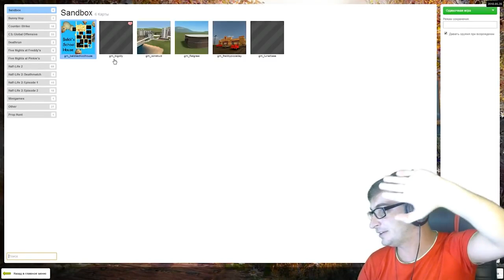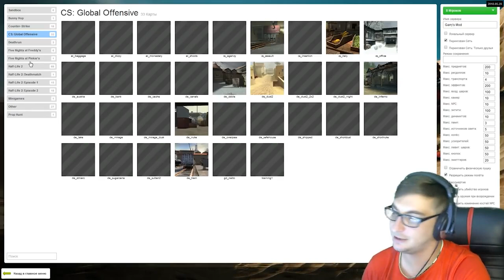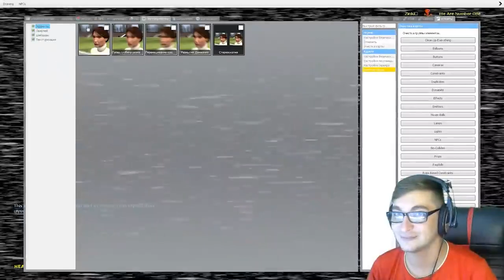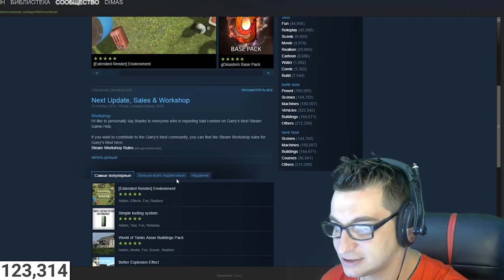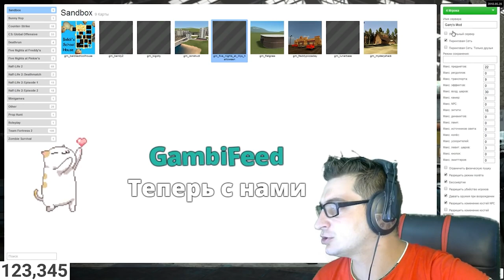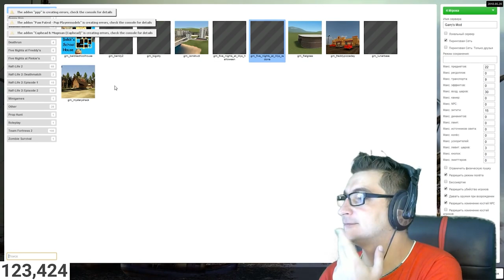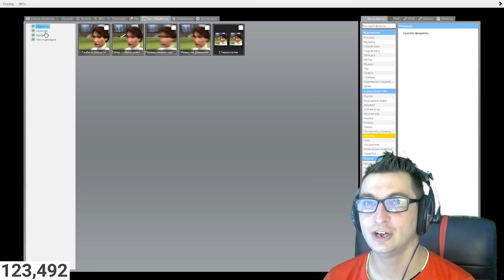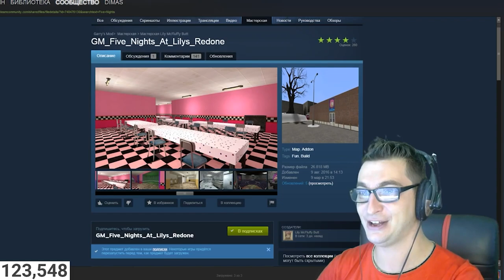АНИМАТРОНИКИ ИГРАЮТ В ПРЯТКИ FNAF COOP ГАРРИС МОД РОБЛОКС СТРИМ НАСТОЛЬГИЯ ROBLOX Garry's Mod